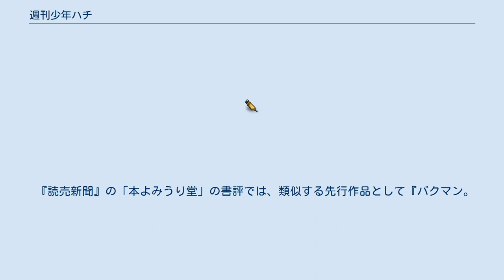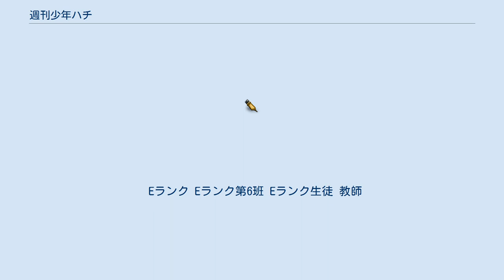週刊少年ハチ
『週刊少年ハチ』（しゅうかんしょうねんハチ）は増田英二による日本の漫画作品。
『週刊少年チャンピオン』（秋田書店）にて、2018年9号（同年1月25日発売）から同年52号（11月22日発売）まで連載。
マンガ家を目指す専門学校を舞台とし、マンガ家を目指す少年少女を描く青春物語。
単行本1巻と2巻は、2018年7月6日に同日発売された。
 増田は、自身が漫画専門学校の出身であり、自分が漫画業界に関わることができたのは、漫画専門学校に通っていたためだと考えているが、漫画専門学校の事を良く言ってる人と出会ったことがほとんどなかった。
漫画専門学校出身だからこそ描けるものがあるのではないかと考えたのが、本作執筆のきっかけとなっている。
 『読売新聞』の「本よみうり堂」の書評では、類似する先行作品として『バクマン。
』（原作:大場つぐみ、作画:小畑健）と比べて、少年誌の主人公らしいキャラクターを追求している点を本作の特徴に挙げ、「ありそうでなかった熱血マンガ」と評している。
 八坂八起、通称ハチは、野球マンガ『諸晴白球少年団』に憧れて野球部に入部したが卒業まで活躍できなかった。
新たに漫画家になることを目標として、完全競争主義の専門学校「鬼ヶ浜まんが学園」へ通い始める。
 少年漫画雑誌の新人賞を獲得し、掲載実績もあるミケこと三ケ矢桃真は幼なじみのミャーコが「面白い」と評したネームを書いたハチに対抗心を燃やす。
ハチもミケにライバル宣言するが、実力の伴わないハチは学園最低のEランクからスタートすることになった。
 Eランク担任の淵間は、Eクラスを「夢追い人処理場」と呼び、Eランク生徒の半数を退学させることを宣言する。
淵間の出した課題はEランク生徒をチームに分け、SNSで「いいね」の獲得数を競わせる「いいね合戦」だった。
最下位のチームは退学となる。
これに反発したハチは1位を取れなければ退学という約束をかわしてしまう。
 当初はイラスト、リレー漫画をSNSに投稿していたが、漫画とは何の関係もない猫の写真が多くの「いいね」を集めたことから、「何でもあり」の様相を呈して行く。
 Eランク Eランク第6班 Eランク生徒 教師